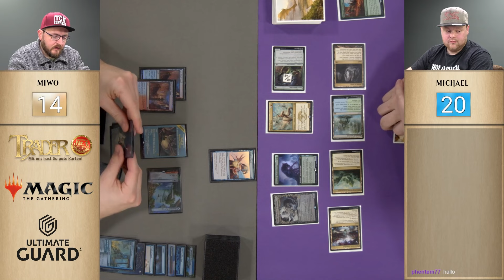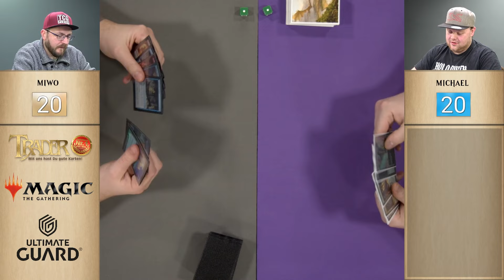MTG Pioneer Format Deck Duelle | Magic the Gathering deutsch | izzet phoenix vs 5 color humans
Besucht uns im "Trading Card Super Store" & spielt mit! In diesem Video duellieren sich MiWo & Michael im "Pioneer Format Deck Duell" Events des Trading Card Super Stores mit ihren Decks "Izzet Phoenix VS 5 Color Humans".

Auf TWITCH streamen wir MTG Matches immer Freitags ab 20 Uhr & Samstags ab ca. 11 Uhr - live aus dem Trading Card Super Store!